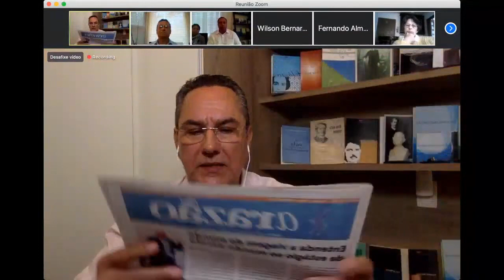Reunião pública a distância - Filial Providence, USA - 11_01_2020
“Reunião pública a distância”, com o Sr. Gilberto Silva, presidente do Racionalismo Cristão.

Todas as terças e quintas sempre às 16h (horário de Brasília)
“Conversa com o Presidente”, com o Sr. Gilberto Silva, presidente do Racionalismo Cristão.

Todas as terças e quintas sempre às 20h (horário de Brasília).